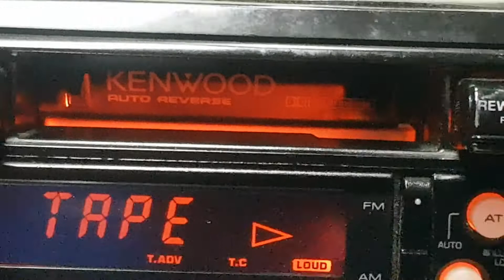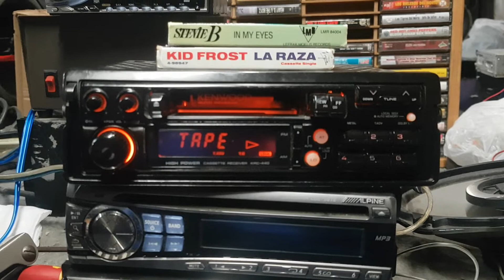KENWOOD PULL OUT CASSETTE HEAD UNIT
KENWOOD KRC-440 PULL OUT